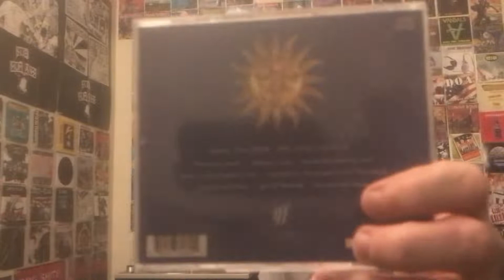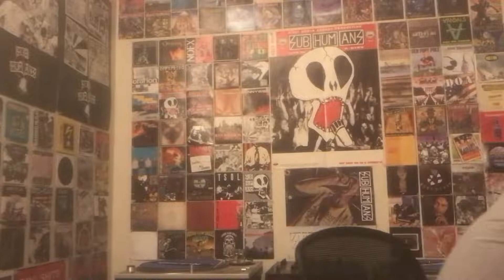Shnootz - Reaction Video (Tears for Fears - Swords and Knives)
What's shaking, people! I'm back with another Tears for Fears reaction as we continue our journey through their 1989 album The Seeds of Love. Indeed, join me as we listen to "Swords and Knives," another fascinating song with a multifaceted, hybrid-genre sound and amazing vocals (including the wonderful Oleta Adams!). I hope you enjoy the tune and video! Cheers.